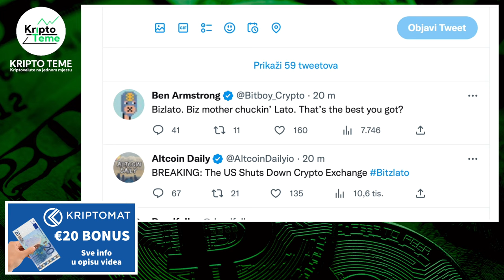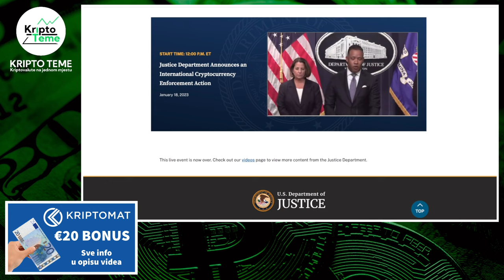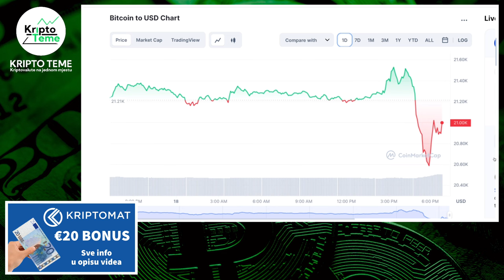RAT PROTIV KRIPTOVALUTA ILI ??? 🚨 PANIKA KRATKOG VIJEKA 🚨 Bitcoin cijena u padu 🚨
Bitcoin cijena malo je odmah pala. Ima li straha za kriptovalute?

HVALA TI !

Kriptovalute su budućnost a ovo su najnovije kripto vijesti :) Kriptovalute luduju, Bitcoin je lokomotiva koja vuče sve za sobom a danas se bavimo najnovijim vijestima koje su došle iz Amerike. Cijena Bitcoina je odmah malo pala i zato vas pozivam da pogledate do kraja. Ako pratite kriptovalute i kripto teme na pravom ste mjestu. Podržite video jednim lajkom ;)

KRIPTO TEME

Bitcoin cijena u padu
kripto teme BITCOIN
kriptovalute
kako kupiti kriptovalute
kriptovalute cena
kriptovalute KRIPTOVALUTE
BITCOIN CIJENA
BITCOIN CENA
kriptovalute edukacija
kriptovalute balkan
kriptovalute btc novost
kriptovaluta bitcoin
BITCOIN VIJEST DANA 💣